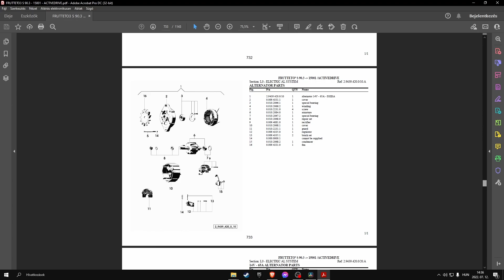Same Frutteto3 S90.3 (sn. 15001-.......) parts catalog